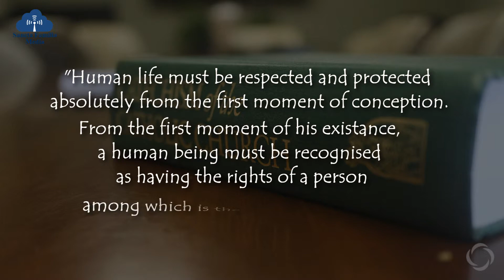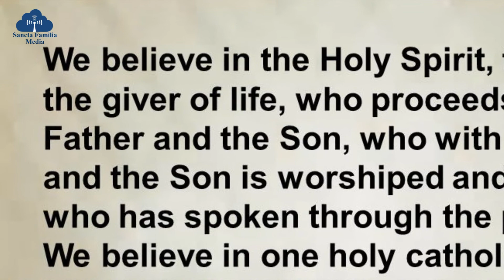Abortion - 50 Years On - Week 35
Week 35

"So what does the Catholic Church have to say about abortion?"

2017  is the 50th anniversary of the passing of the abortion act in the UK. For 50 weeks, Sr Roseann will be answering 50 questions about abortion to mark the 50th anniversary.

If you or anyone you know has been affected by an abortion decision, free, confidential and non-judgemental help is available.

Rachel's Vineyard : 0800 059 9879 / rachelsvineyard.org.uk